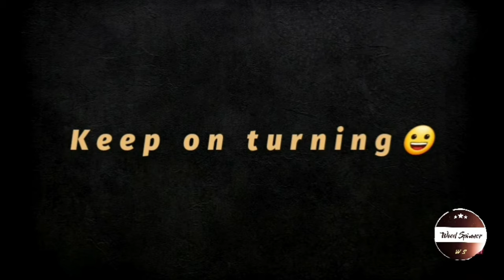Woodturning Diy - Pine fruit bowl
This is a fruit bowl made of pine just for the sake of boredom

Woodturning Creative Work🥰